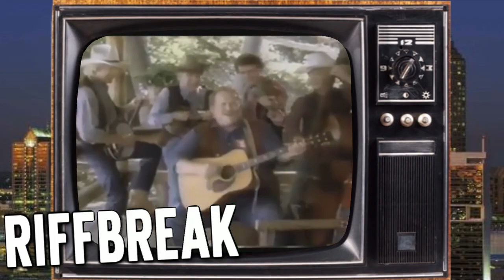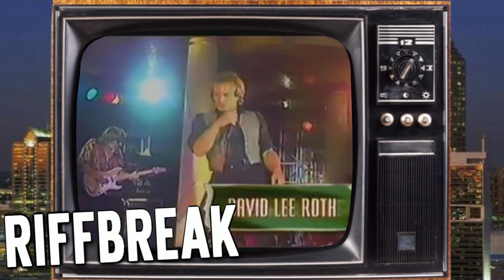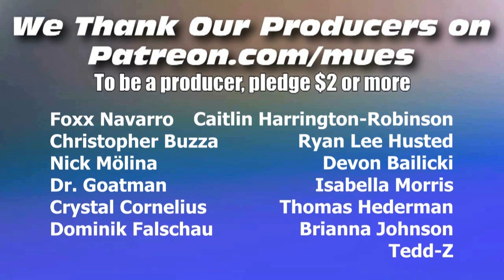BUD MELMAN FOR HALL OF FAME - Worst 90's Commercials | Riff Break 94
1. NAPA Auto Parts
2. Wendy's
3. Kit Kat
4. Dry Eyes
5. Mentos
6. Weight Gainer 1850 at GNC
7. Vaseline Intensive Care
8. Domino's Dominator
9. Fox's Wild Adventures in Paradise
10. Blockbuster Video
11. Neutrogena
12. A&W
13. Blockbuster Video #2
14. Heath Sensations
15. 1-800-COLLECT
16. Wendy's #2
17. Hyundai Accent
18. Blockbuster World Video Game Championship 2
19. Apollo 13